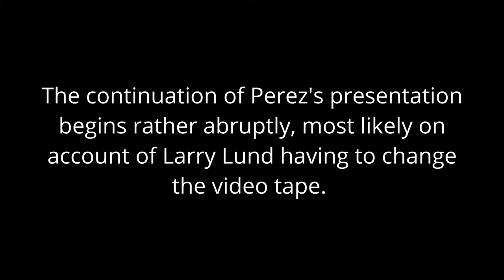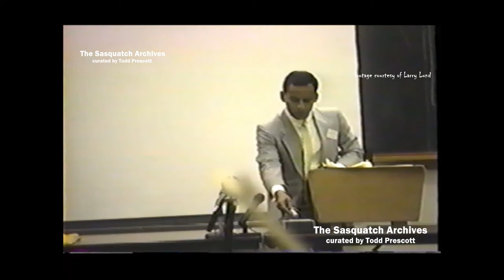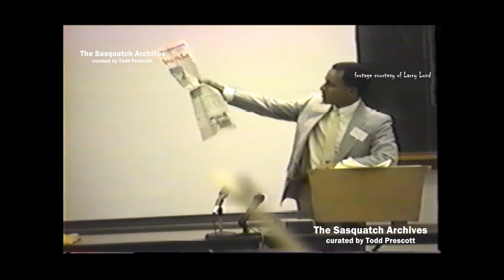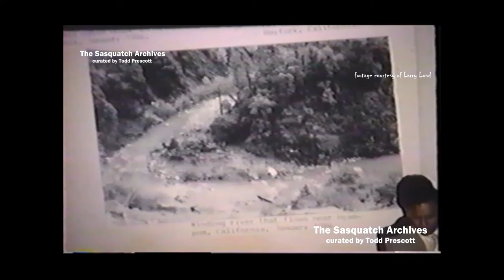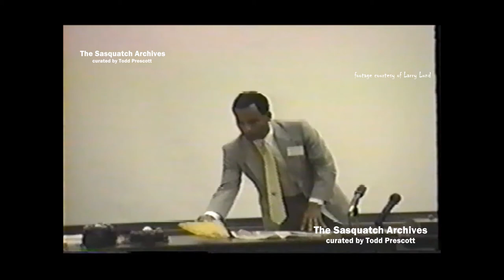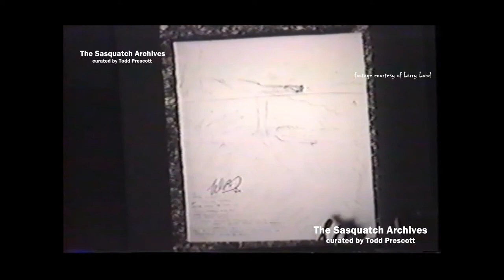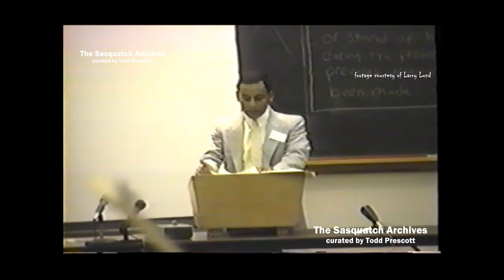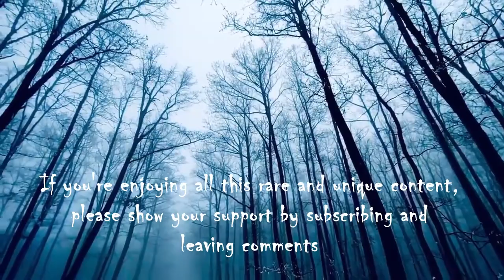Daniel Perez—Extraordinary Claims Requires Extraordinary Proof (continued)—1989 Symposium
Many thanks goes out to Larry Lund for providing this video.

On June 24–25, the second ever Bigfoot/Sasquatch conference took place. Numerous luminaries of Sasquatch research were present including Rene Dahinden, John Green, Grover Krantz, Vladimir Markotic, and Thomas Steenburg. This video showcases the continuation of Daniel "Danny" Perez's presentation titled Sasquatch: Extraordinary Claims Requires Extraordinary Proof. I will upload most (or all) of the other presentations in the future.

Cheers